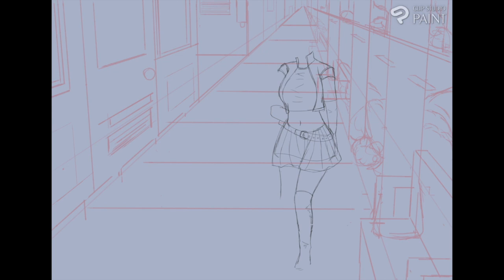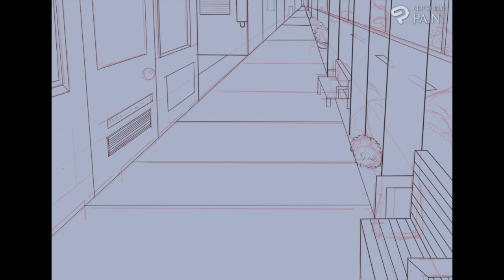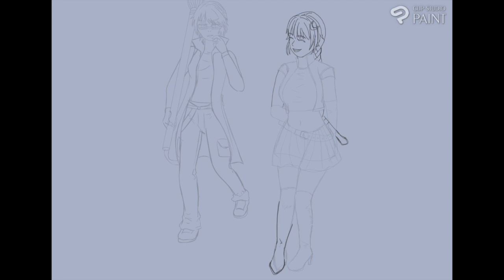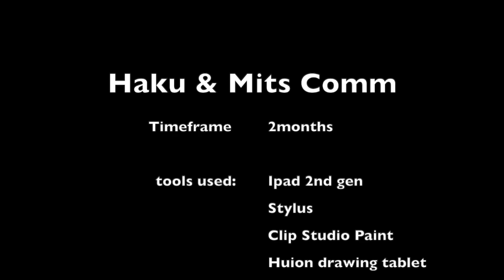Last commission of 2022! Clip Studio Paint speedpaint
Tools used:
- Body-chan drawing manequins
- Clip Studio Paint
- wacom tablet and stylus
Recorded with Clip Studio Paint's timelapse feature.

©️ Haku is property of my friend Smog, and Mitsuri belongs to me!